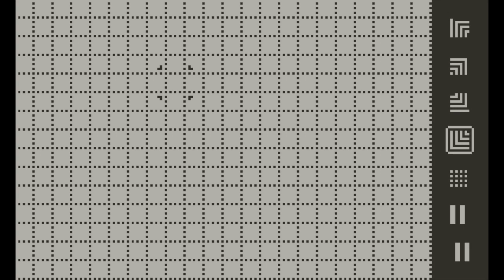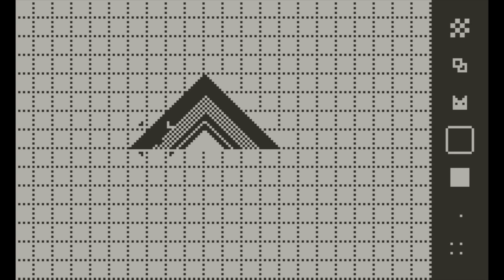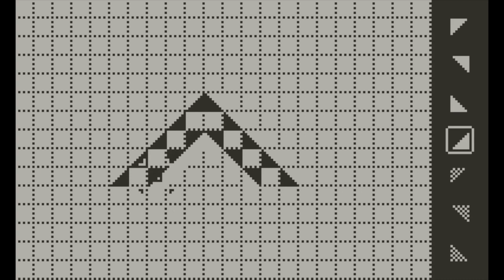PXLSketch, now available for Playdate [Trailer]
This entirely new Playdate experience brings your imagination out to play with creative tools to imagine, draw, and animate your pixelart. With over 250 PXLs (and growing) of various shapes and patterns, this is 1-bit pixelart at the next level.

PXLSketch is perfect for that next sprite, icon, art piece, typeface, animation, floorplan, pattern or whatever your imagination throws at you on the go!

Coming soon to Playdate Catalog.